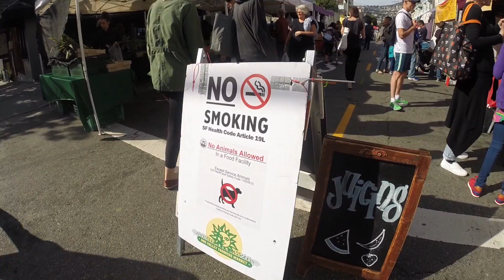PARISUL VESTULUI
In acest episod am realizat un mic filmulet despre excursia parintilor mei. Au fost in urma cu 2 luni in Statele Unite ale Americii. In clip si-au exprimat experienta lor de viata traita pe timpul vacantei in orasul SAN FRANCISCO.